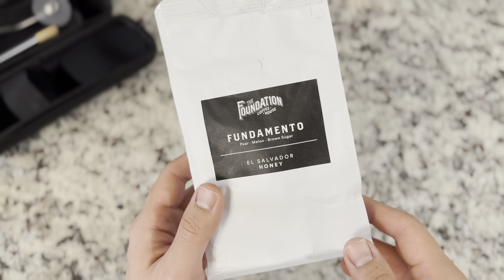Morning Espresso Workflow: 1Zpresso J-Max Manual Coffee Grinder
Hi Coffee Lovers, here is my workflow routine on the popular 1Zpresso J-Max Hand grinder which is an espresso-focused hand grinder for a fantastic cup of espresso. Very high quality and a must have recommendation for any espresso lovers that either want or need a hand grinder. 1Zpresso is very popular in the coffee world and I would say quality wise it does compare very well to the famous Comandante C40.